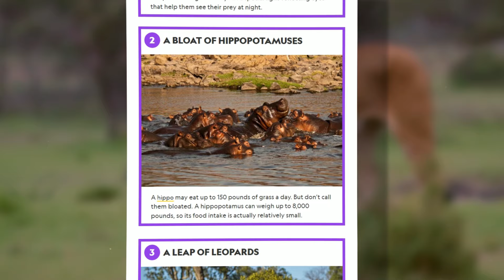That's why the lion is the king of beasts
Why exactly is the lion the king of beasts? And what their pride is?